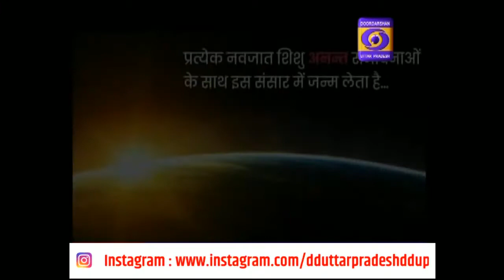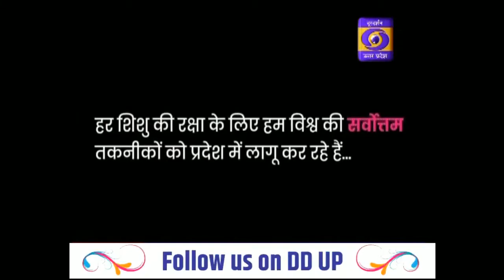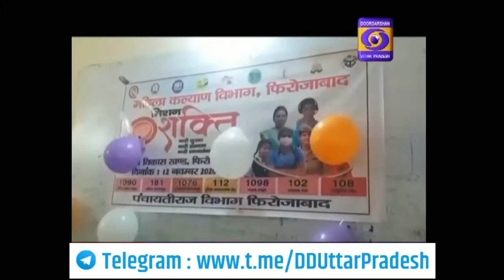15 11 2020, Hindi News 07PM वेस्ट को वेल्थ में बदलने की परिकल्पना हो रही है साकार मुख्यमंत्री ।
कार्यक्रम        -
विषय             -
प्रसारण तिथि  -
प्रसारण समय -